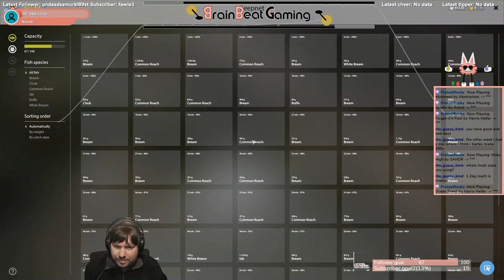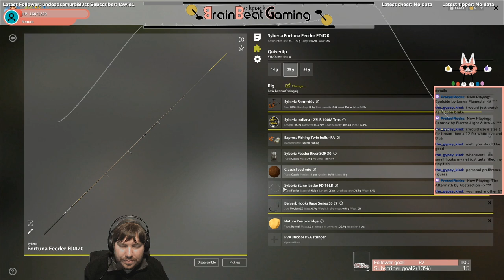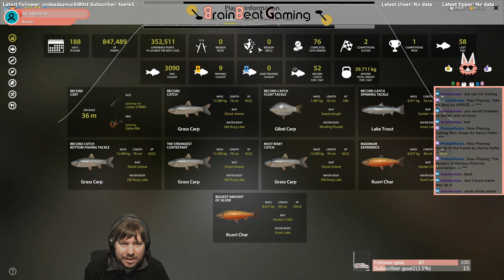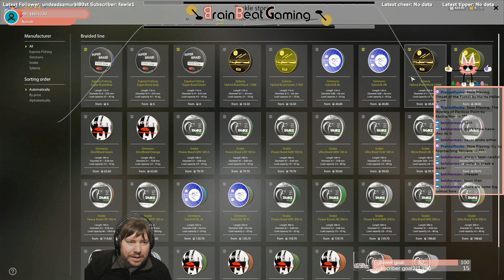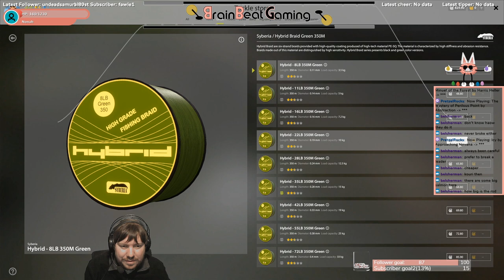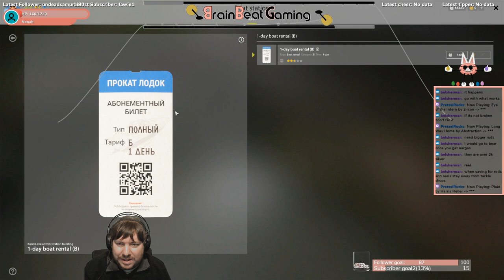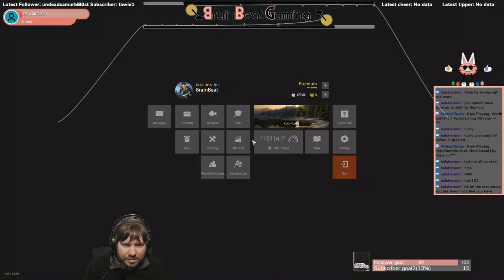100 fish at Volkhov River in 2 hours + 40 minutes at Kouri gives the same money - 12/4/20 Stream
I return for more fishing at Volkhov river where I continue (without much luck) to catch a big bream. I do however catch 100 fish in less than 2 hours which is a personal record.
The last 40 minutes of the stream I go to catch fish while trailing at Kouri Lake and make the same money as I did from the 100 fish at Volkhov.

every Saturday and Sunday nights 8:30-Midnight (+9:30 GMT). I also stream other Games, Photography and Art on from 2:30pm on Mondays, Wednesdays, Thursdays, and from 8:30pm on Fridays.